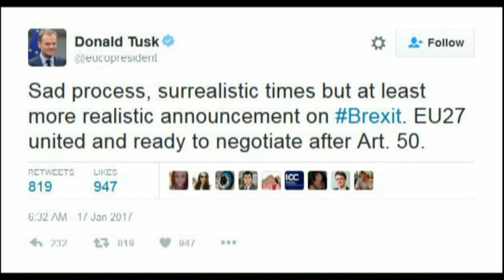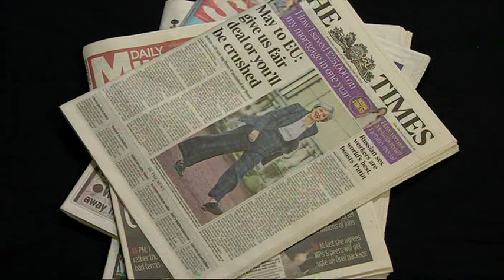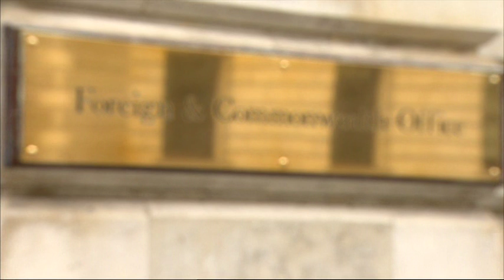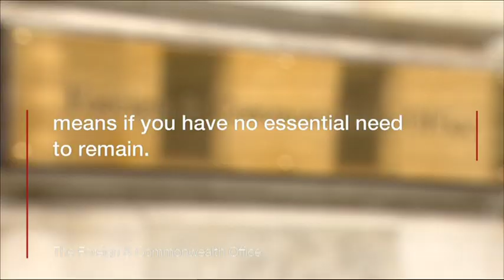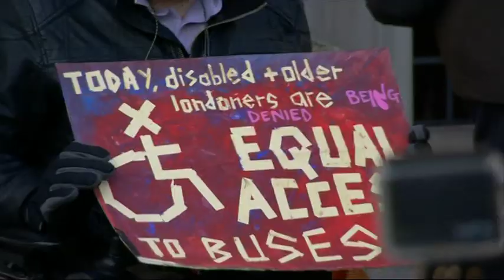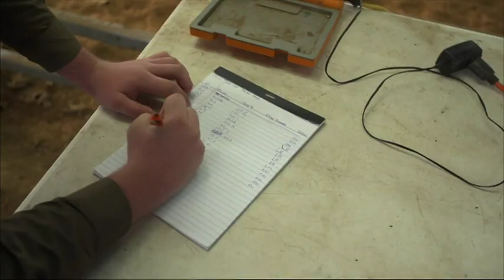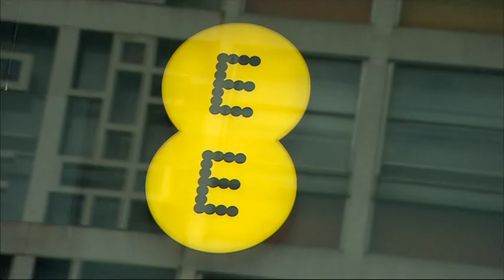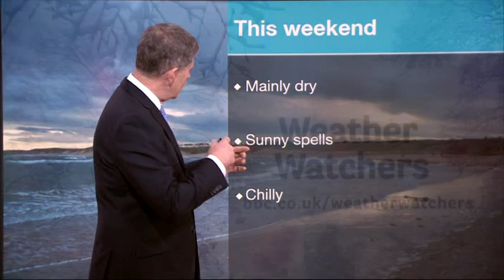20170118 1300 BBC News at One dtt